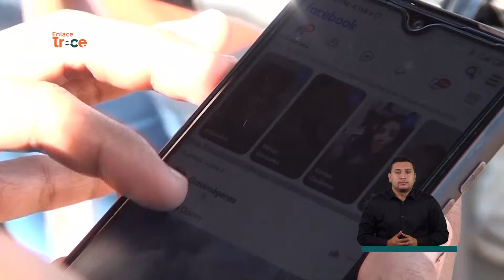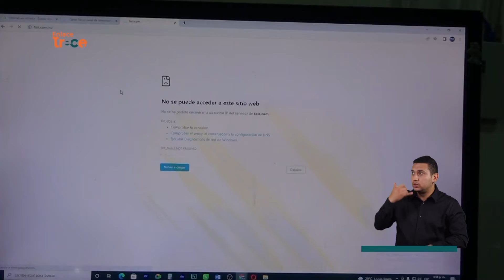Puerto Carreño afectada por la baja cobertura telefónica | Noticias Enlace Trece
🟠📺 EnlaceTrece | Llamada en espera 📲 La deficiente señal de telefonía en el departamento de Vichada, ha obligado a las autoridades a pedir soluciones a las empresas operadoras, que tampoco tienen oficinas físicas en Puerto Carreño. Hacer una llamada es todo un desafío.